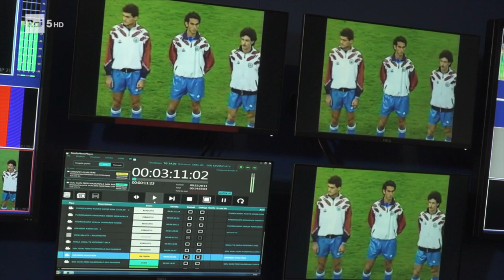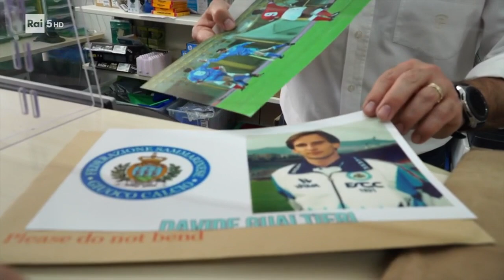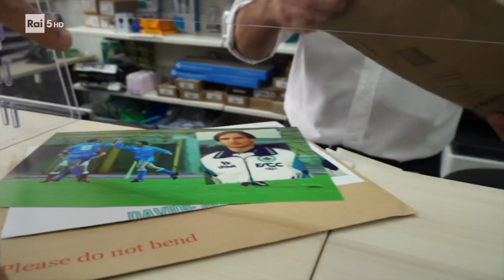Quando San Marino eliminò l'Inghilterra!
Grazie ad un gol entrato nel Guinness dei Primati, San Marino pur perdendo 7 a 1 impedì all'Inghilterra di andare alla fase finale dei Mondiali Usa 94.